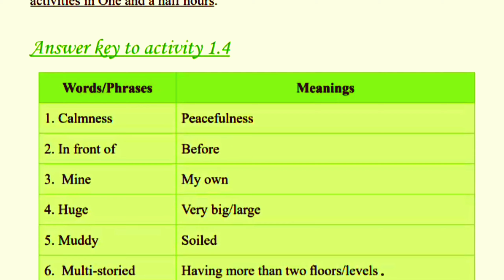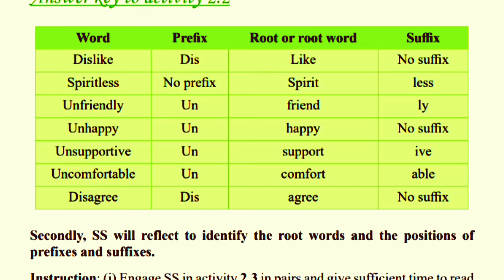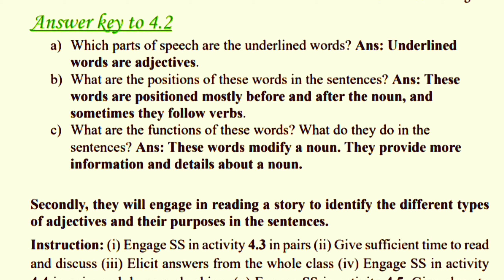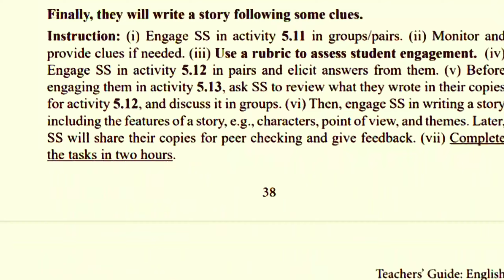৭ম শ্রেণি ইংরেজি গাইড ২০২৪ | class 7 teacher's guide 2024| সপ্তম শ্রেণির শিক্ষক সহায়িকা ইংরেজি ২০২৪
৭ম শ্রেণি ইংরেজি গাইড ২০২৪।